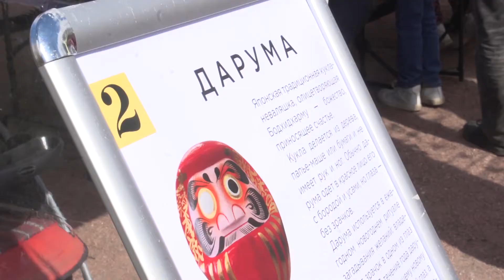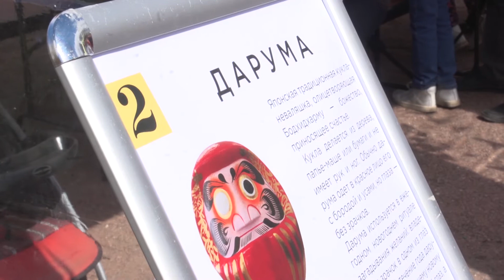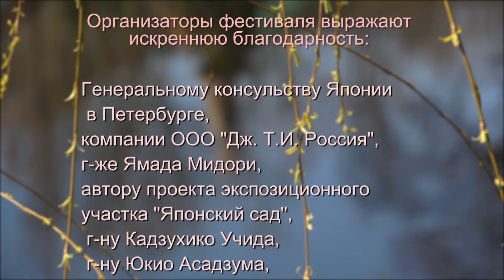Sakura Matsuri 2017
Ежегодный фестиваль японской культуры и любования сакурой в Санкт-Петербургском Ботаническом саду
13 - 14 мая 2017 г.
Ролик создан в сотрудничестве с Гильдией парфюмеров perfumers-guild.com